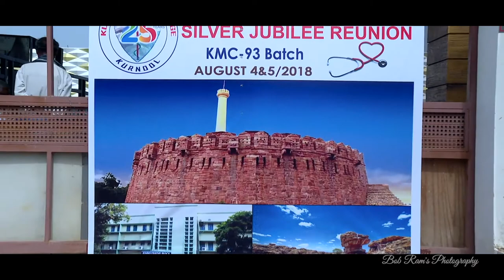Trailer KurnoolMedicalCollege || 93rdBatchReunion || bobramsphotography